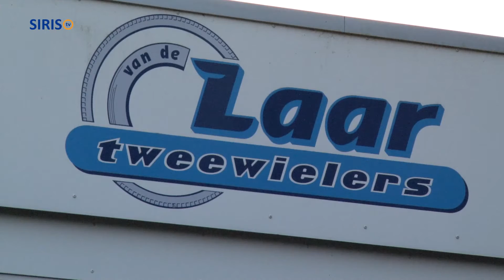Amigo Paulo maakt tussenstop in Someren-Eind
De Portugees Paulo Teixeira maakte de afgelopen twee jaar, met een kar en drie honden, een voettocht van Lissabon naar de kerstman in Rovanimie in Lapland. Hij is nu weer op de terugweg en maakte een tussenstop in Someren-Eind waar hij werd opgevangen door Ingrid Scheepers en Rob van de Laar. Bij Tweewielers Rob van de Laar werden zijn banden gecheckt.